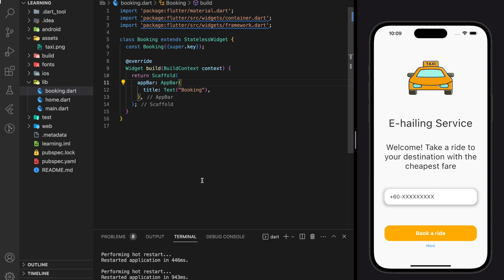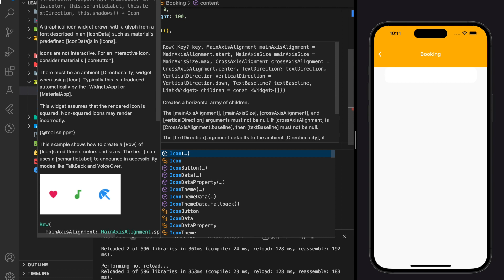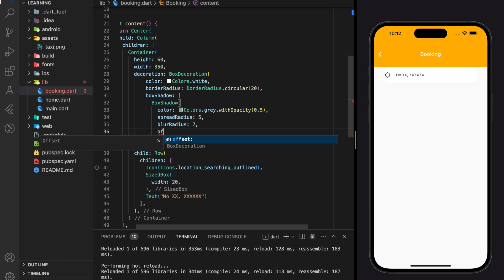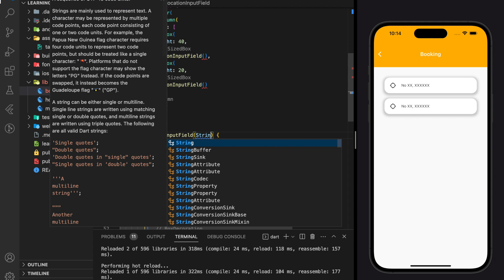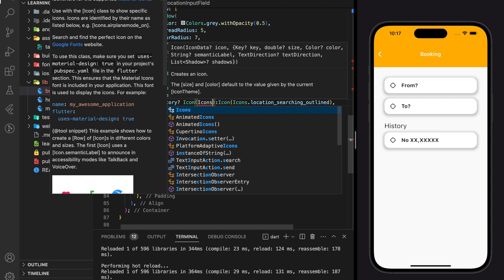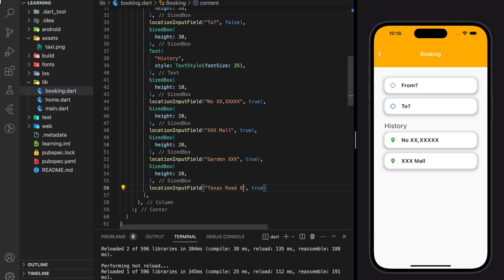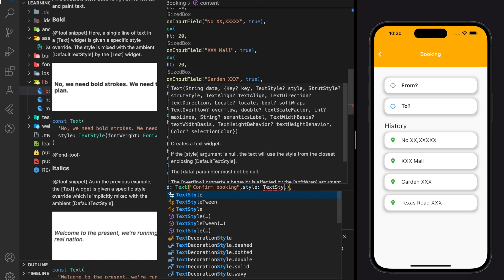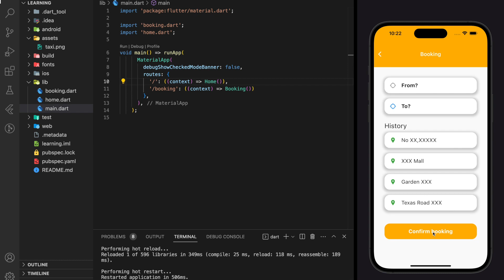Taxi Booking App | Flutter App Development For Beginner 2/4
In this tutorial, you will learn how to create a nice flutter app UI for taxi booking(e-hailing) app. This flutter app UI will be build from scratch so it is totally beginner friendly with source code provided. From this flutter tutorial, you will learn how to setup routes in flutter, how to navigate between different pages, how to add background images and more. This tutorial will be creating booking screen for the app UI.  Watch the video for more implementation details.

⏳ TIMESTAMPS :
00:00 Project Intro
00:17 Setting up routes for booking screen
00:47 Code Booking Screen
12:43 Create navigation between screens